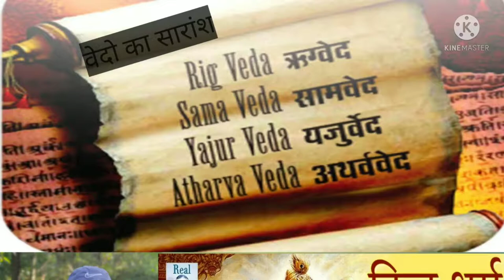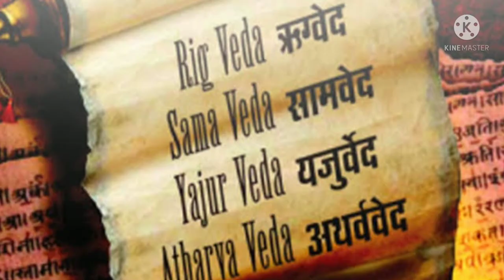about vedas| knowledge of vedas| vedo ka gyan| vedas k bare m| Inform about vedas| only Vedas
all information about vedas.
vedas